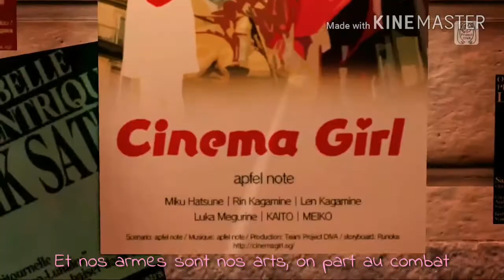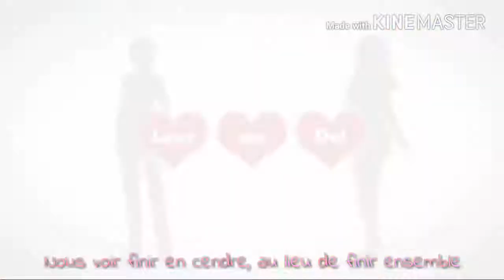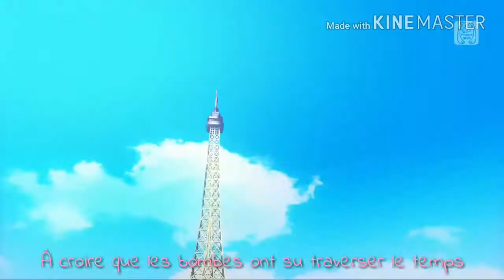[Nightcore] - Je Ne Veux Pas Voir Paris Brûler (Jena Lee & Gia Martinelli) +Lyrics/Paroles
Hey !❤

J'adore cette musique !!!😍😍😍😍 Donc je l'ai faite en Nightcore !!😊💕 J'ai utilisé le clip de Miku à Paris car c'est le seul qui correspond avec cette musique comme le titre est "Je ne veux pas voir Paris brûler" !!

Artiste: Jena Lee & Gia Martinelli
Animé: Vocaloid - Project Diva Future Tone  (Hatsune Miku) ~ Paris Movie Girl

      |ME SUIVRE|

      |MES LOGICIELS|

Si vous voulez me faire une demande de Nightcore ça se passe dans les commentaires !! Pareil pour les collabs !!💕

Bon Visionnage !!😘😘❤💕💖💓💞💝💘💗